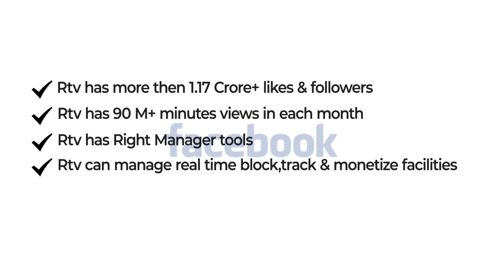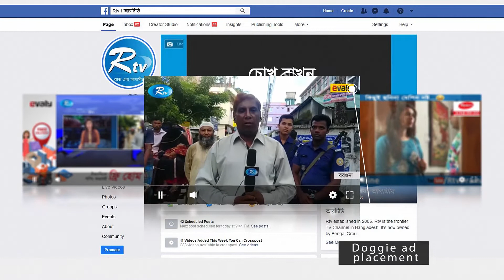রাজধানীতে বয়ে চলা খালগুলো যেন একেকটি মৃত্যু ফাঁদ | Rtv News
News : রাজধানীতে বয়ে চলা খালগুলো যেন একেকটি মৃত্যু ফাঁদ | Rtv News

- Team RTV